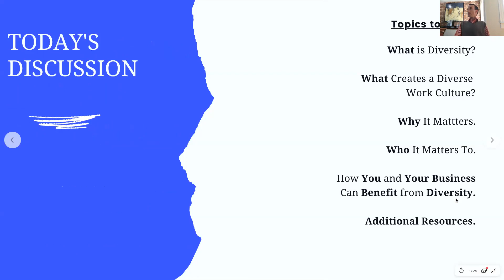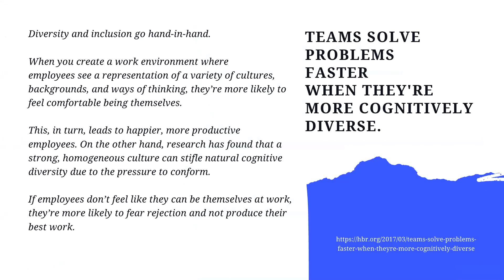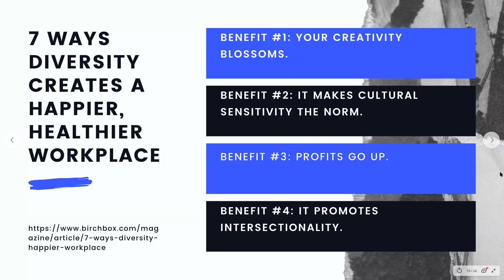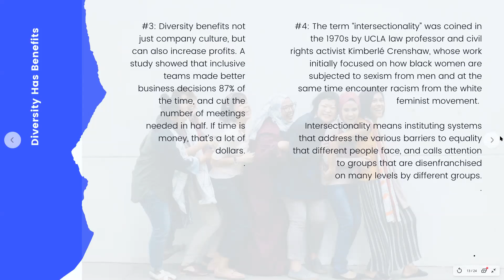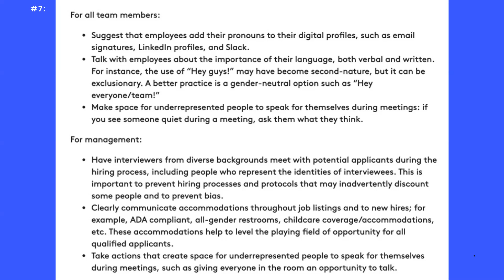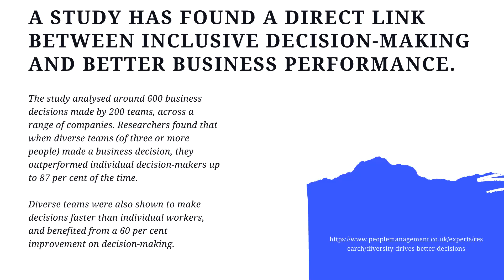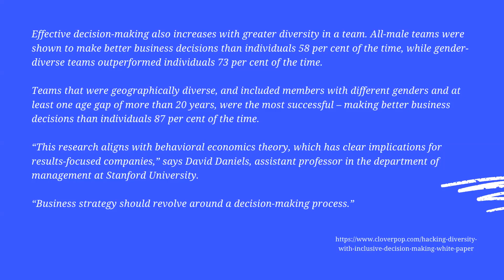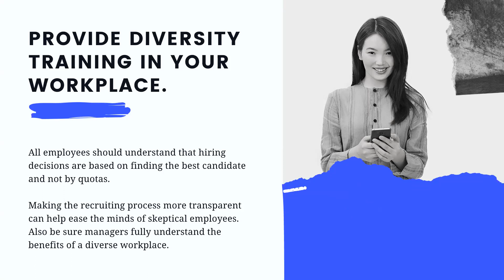Diversity in the Workplace